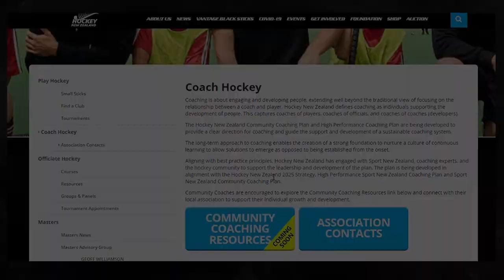Exploring Coaching Podcast - Episode 2: Coaching Fundamentals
The Exploring Coaching podcast provides an opportunity for coaches of all levels to learn from the knowledge and experience of seasoned hockey coaches, Jason Butcher and Mark Borgers. Jason and Mark bring a wealth of experience from their extensive involvement in hockey across multiple countries. The podcast is skilfully facilitated by Bay of Plenty Hockey, Coach and Development Manager Jamie Carroll, uncovering valuable insights relevant for anyone involved in coaching sport.

Episode 2:
Sports always talk about the importance of coaching the fundamentals. Jamie, Mark, and Jason will share their thoughts on what are fundamentals and how coaching fundamentals impacts a player’s confidence, enjoyment, and ability to engage in a sport. Although it sounds basic, coaching fundamentals is far from basic. Sit back, listen, and enjoy!